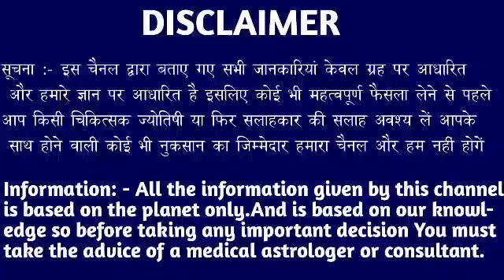मेष राशि वालों हो जाओ तैयार अगले 24 घंटों में जो होगा सह नहीं पाओगे। Mesh Rashi